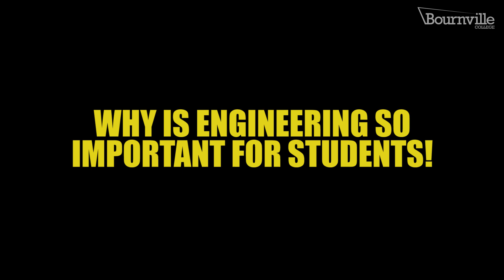Engineering | Speaking to our Students | Bournville College | South & City College Birmingham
We speak to a student who studies engineering and a mechanical engineering tutor!

Bournville will unveil a new engineering centre in September! Find out more and register your interest